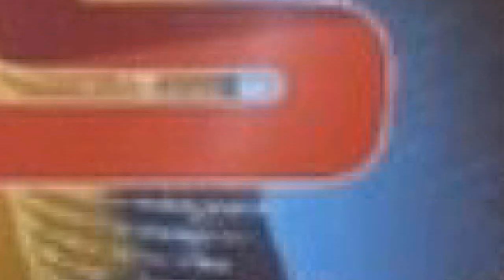સાબરકાંઠાજિલ્લા ના હિમતનગર તાલુકા મા શ્યામ મુખર્જી બલિદાન દિવસ નો કાર્યક્રમ રાખવામાં આવેલ હતો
સાબરકાંઠાજિલ્લા ના હિમતનગર તાલુકા મા શ્યામ મુખર્જી બલિદાન દિવસ નો કાર્યક્રમ રાખવામાં આવેલ હતો // ZSTVNEWS//